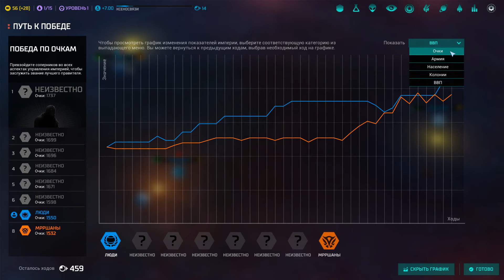1.Master Of Orion Новая Вселенная